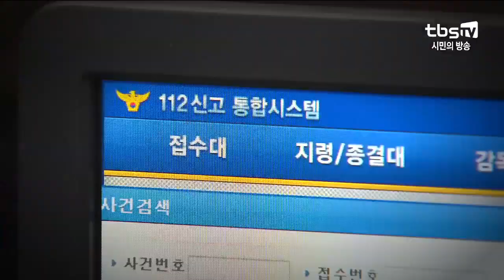잇따른 데이트 폭력 사고…대책은 [김성수의 시시각각]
출연:이웅혁 교수(건국대학교 경찰학과 )김현주 피해자 국선전담 변호사(대한법률구조공)

-데이트 폭력 사고 '사흘에 한 번' 꼴…구체적 실태는?
-데이트 폭력, 왜 발생하나?
-폭언 등 언어적·심리적 폭력도 포함…데이트 폭력의 범주는?
-데이트 폭력 가해자, 어떤 민·형사상 처벌 받나?